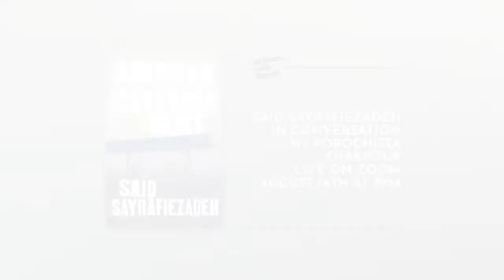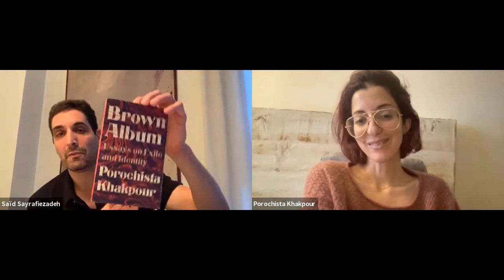At Home with Literati: Saïd Sayrafiezadeh & Porochista Khakpour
Saïd Sayrafiezadeh discusses his fiction collection AMERICAN ESTRANGEMENT with Porochista Khakpour. Recorded 8/16/2021.